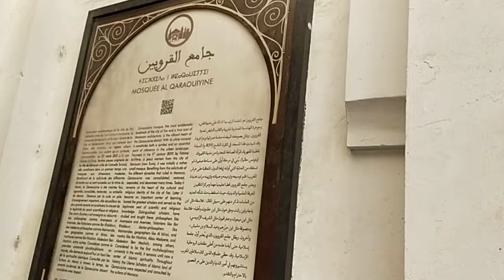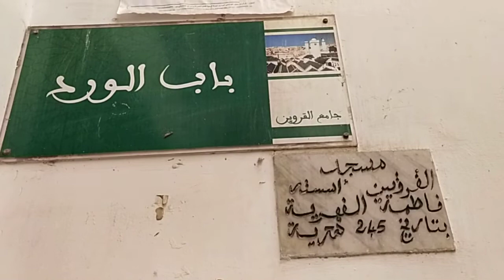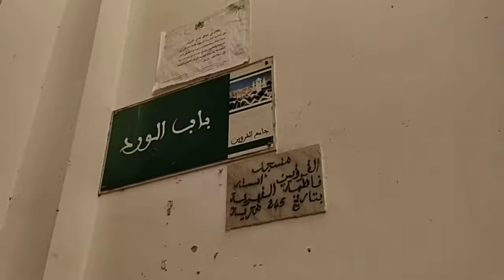Qaraouin Mosque & University Fes | جامعہ قیروان فاس | Morocco مراکو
جامعہ قیروان ۔ اسلامی دنیا کی قدیم ترین یونیورسٹی اور مسجد